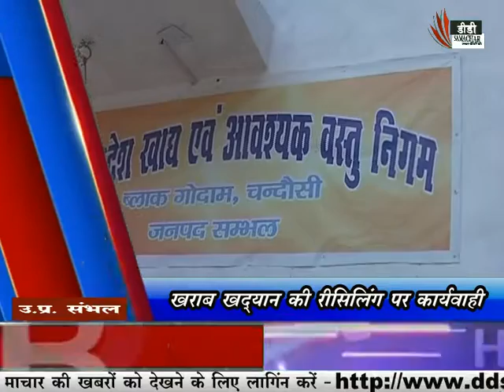ख़राब खद्यान की रि सैलिंग पर कार्यवाही - DD समाचार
संभल चन्दौसी में गरीवो को सरकारी सस्ते गल्ले का राशन गोदाम में सीलन आने की बजह से सेकड़ो कुंतल खराव होगया और उसी गले और गंदे राशन के चाबलो को अधिकारियों के सामने ही नए बेरो में री सीलिंग करबा कर राशन डीलरों द्वारा गरीबो में वितरण कराने को भेज दिया । राशन गोदाम इंचार्ज की बड़ी लापरबाही उसबक्त सामने आई जब गरीवो में बितरण करने बाला सस्ते गल्ले का चाबल सेकड़ो कुन्तल उस बक्त खराब हुआ जब राशन रखने बाले गोदाम में राशन के नीचे पोलोथिन नहीं बिछाई गई और सेकड़ो कुन्तल राशन खराव होगया जिसकी सूचना बिभाग के अधिकारी अभय प्रताप सिंह DSO ,और SDM प्रतिपाल सिंह को मिली तो मोके पर पहुंच कर गोदाम का जायजा लेकर खराव खादान का सेम्पिल करबाया